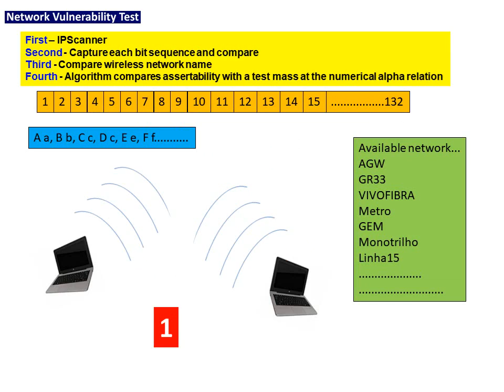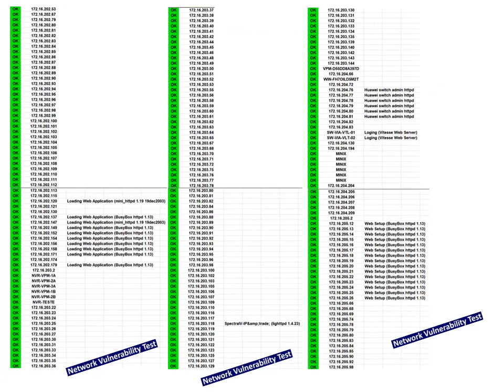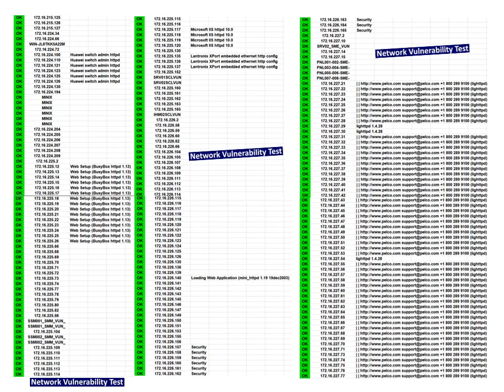19 de agosto de 2019